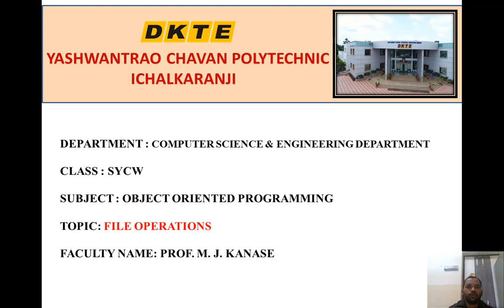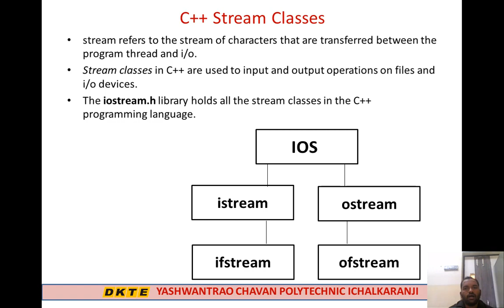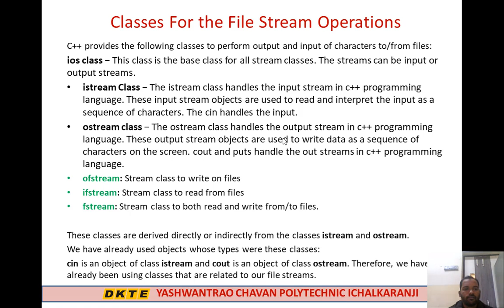SYCSE OOP UNIT-5 LR1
Prof. M. J. Kanase